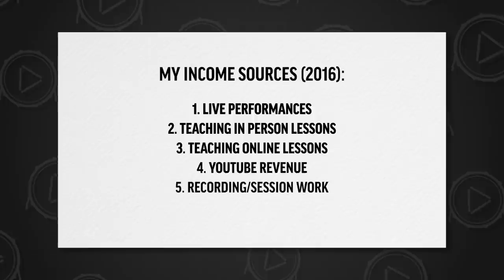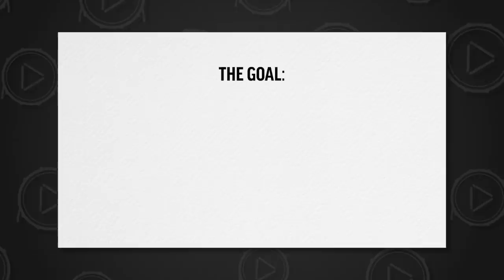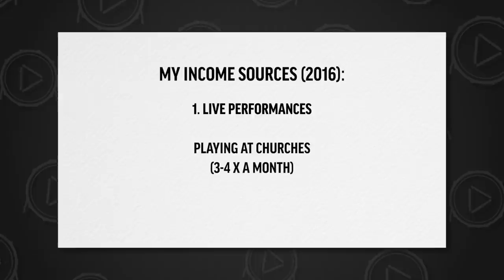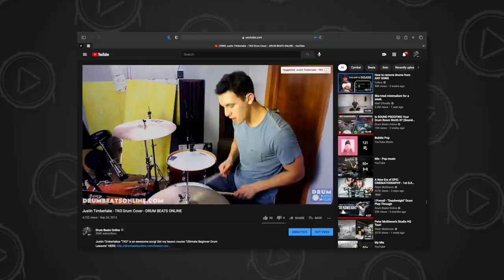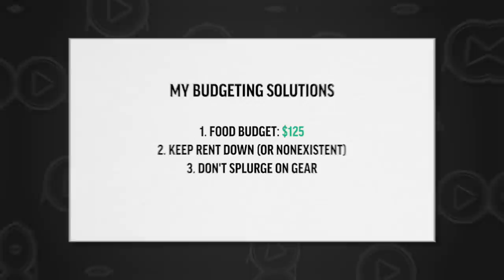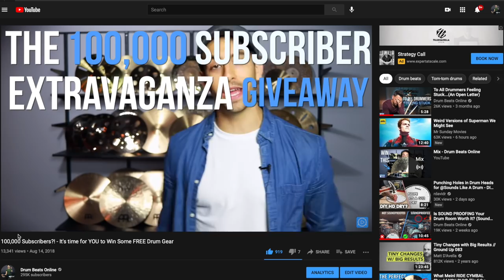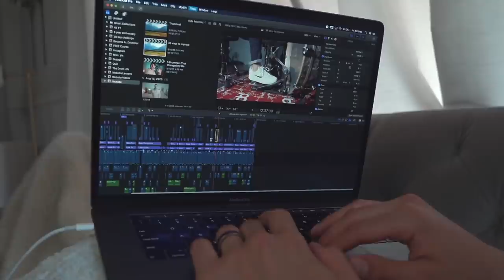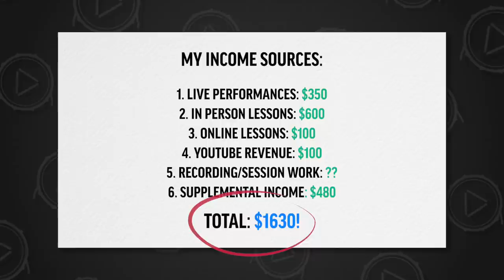How To BREAK Into Professional Drumming (Do These 3 Things!)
This is how I quit my day job to become a pro musician/drummer. Here's the full breakdown!

Today I'm talking about the topic I wanted to know about my whole life as an aspiring drummer. How to quit your day job to become a professional musician! The road from drumming in your basement to becoming a pro musician/youtuber is a very uncertain path, BUT there are practical steps you can take to get there! So I'll be walking you through my revenue streams (and how much money I made) for how I became a professional drummer and youtuber. Let's get into it!

ABOUT Drum Beats Online + DBO Academy:
Drum Beats Online is a website where beginner - advanced rock drummers learn to improve their skill and creativity on the drum set so they can have the confidence to play drums with others! The way I do this is through DBO Academy. Where drummers are put on a success path of transformation that takes them from beginner - to a master drummer. All in a community of positivity, support, and inspiration! If you want to reach your full potential on the drum set, I would HIGHLY recommend joining DBO Academy!